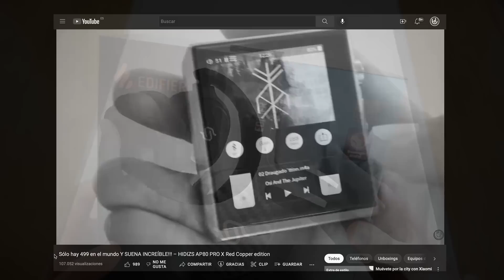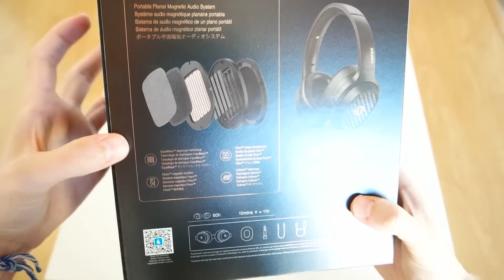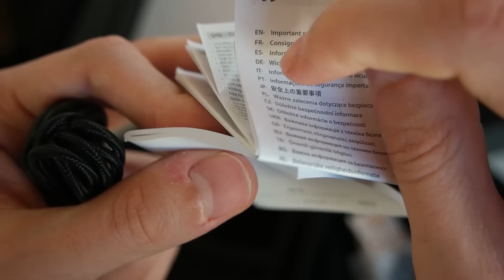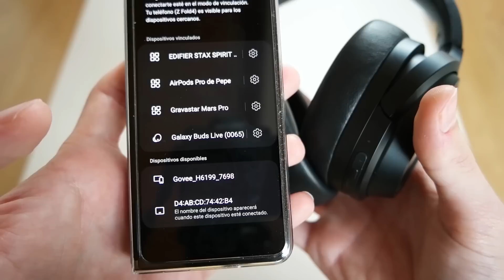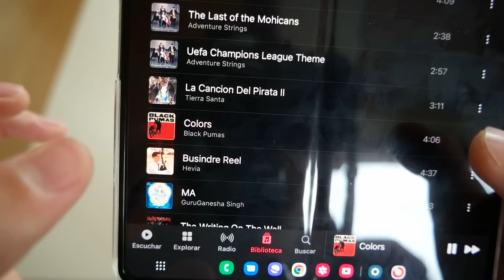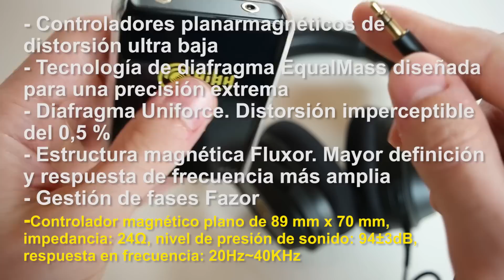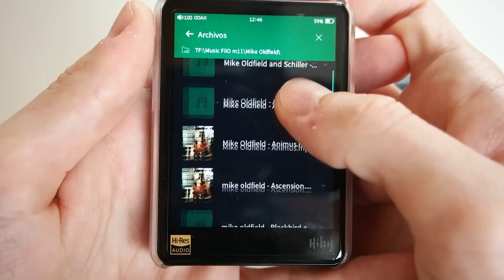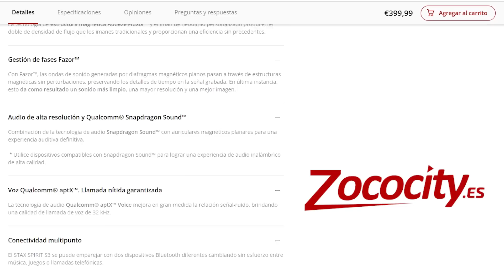NO son auriculares: ES EL FUTURO!!! – Edifier S3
➙ TODOS los auriculares DEBERÍAN TENER ESTO!!! 🎧 Os traigo en primicia a los PRIMEROS auriculares que son inalámbricos y a la vez utilizan una tecnología de audio BRUTAL y DISTINTA a la que todos hemos usado desde pequeños… se trata de los Edifier S3, los mejores auriculares inalámbricos que he probado y que hacen uso de TRANSDUCTORES MAGNÉTICOS! 🔥 Si nunca has oído hablar de esta tecnología, OJO a este vídeo porque son IMPRESIONANTES!! 🙌

Gracias a Zococity he podido probar los Edifier S3, y sin duda son los mejores audífonos baratos que he probado (teniendo en cuenta la tecnología que usan). De hecho han pasado a ser mis auriculares inalámbricos baratos de referencia, ¡ME HAN ENCANTADO! 👏 ¿A ti qué te han parecido? Déjamelo en los comentarios 😉